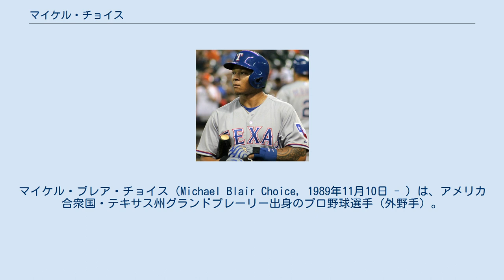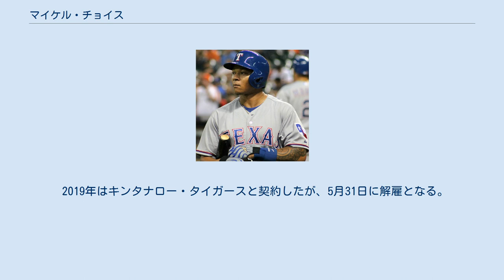マイケル・チョイス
マイケル・ブレア・チョイス（Michael Blair Choice, 1989年11月10日 - ）は、アメリカ合衆国・テキサス州グランドプレーリー出身のプロ野球選手（外野手）。
右投右打。
2019年現在は、メキシカンリーグのラグナ・ユニオン・コットンファーマーズ所属。
 テキサス大学アーリントン校在籍時の2010年のMLBドラフト1巡目（全体10位）でオークランド・アスレチックスから指名され、プロ入り。
 プロ2年目の2011年には傘下のA+級ストックトン・ポーツで134三振を喫したものの打率.285と及第点で、本塁打は30本と長打力をアピールした。
 2012年はAA級ミッドランド・ロックハウンズでプレーし、91試合に出場して打率.287・10本塁打・58打点・5盗塁の成績を残した。
 2013年はAAA級サクラメント・リバーキャッツでプレーし、132試合に出場して打率.302・14本塁打・89打点・1盗塁の成績を残した。
マイナーリーグの全日程終了後、9月1日にメジャー昇格し、翌2日のテキサス・レンジャーズ戦でデビュー。
この年はメジャーで6試合に出場し、打率.278だった。
 2013年12月3日にクレイグ・ジェントリー、ジョシュ・リンドブロムとのトレードで、クリストファー・ボスティックと共にレンジャーズへ移籍した。
 2014年シーズンは開幕ロースター入りを果たし、4月12日のヒューストン・アストロズ戦でメジャー初本塁打を放つ。
この年は86試合に出場し、打率.182・9本塁打・36打点・1盗塁の成績を残した。
 2015年8月18日にウィル・ベナブルの加入に伴って戦力外となった。
 2015年8月21日にウェイバー公示を経てクリーブランド・インディアンスへ移籍し、傘下のAAA級コロンバス・クリッパーズへ配属された。
AAA級コロンバスでは14試合に出場したが、打率.204に終わった。
また、メジャーでは出番がなかった。
11月25日にカービー・イエーツの加入に伴って戦力外となり、30日にマイナー契約でAAA級コロンバスに配属となった。
 2016年もAAA級コロンバスに所属したが、メジャー昇格はなく11月7日にFAとなった。
 2017年2月15日にボルチモア・オリオールズとマイナー契約を結び、AAA級ノーフォーク・タイズへ配属された。
5月2日に自由契約となった。
 2017年5月5日にミルウォーキー・ブルワーズとマイナー契約を結び、AA級ビロクシ・シャッカーズへ配属された。
 2017年7月22日、不振により退団したダニー・ドーンの代役として、韓国プロ野球のネクセン・ヒーローズと契約。
同年は46試合出場ながら17本塁打を記録。
9月7日のLGツインズ戦でドーム型野球場であるネクセンの本拠地・高尺スカイドームの天井に2度も打球を当てた。
10月3日に出場したサムスン・ライオンズ戦はサムスンの李承燁の引退試合であったが、韓国では初の3打席連続本塁打を記録した。
 2018年8月7日、ネクセンからウェーバー公示され退団となった。
 2018年8月16日にメキシカンリーグのメキシコシティ・レッドデビルズと契約。
 2019年はキンタナロー・タイガースと契約したが、5月31日に解雇となる。
6月29日にラグナ・ユニオン・コットンファーマーズと契約。